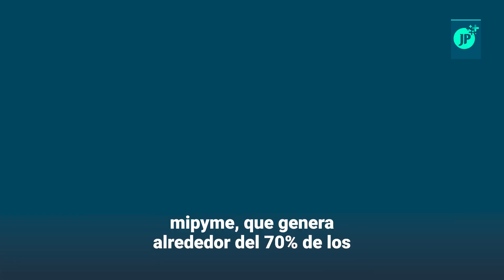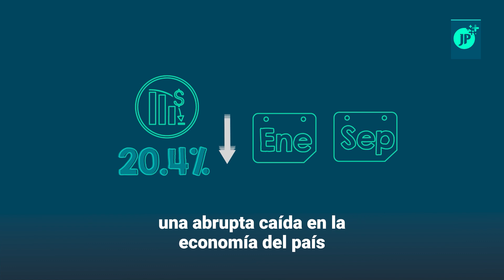Panamá intenta salir de la crisis económica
Panamá| En la búsqueda de recuperar su economía, el Gobierno de Panamá ha implementado una nueva modalidad fiscal para las mipymes, con el fin de impulsar la reactivación de este sector, que genera el 70% de empleos en la nación centroamericana.